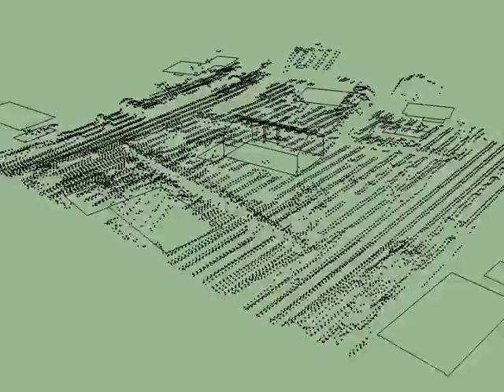bb_6_m_hus_o_polygoner.avi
Första test med LIDAR/LAS i Sketchup. Eskilstuna. Inmätta huspolygoner från GIS.